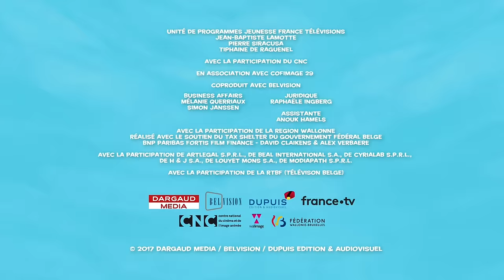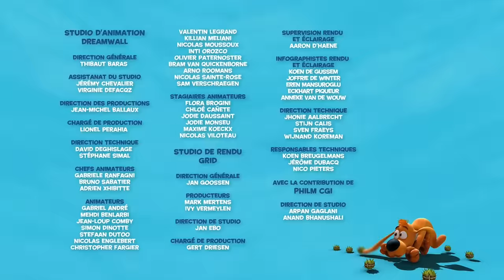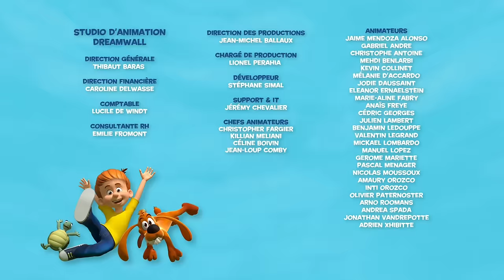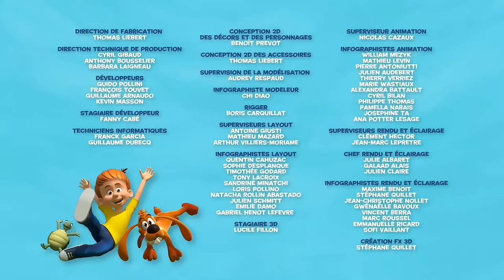👨‍⚕️ Boule et Bill doivent aller chez le médecin 🩺 Nouvelle compilation Boule et Bill FR